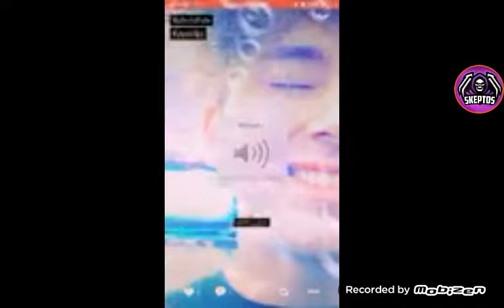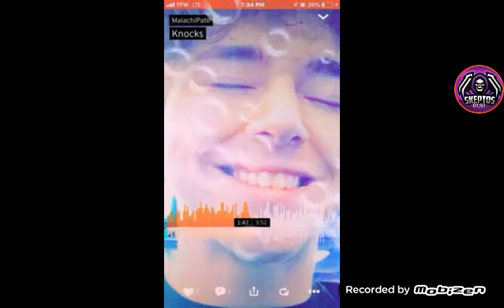Do you want this our intro and outro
Please sub to malachi pate he only has one video posted right now but he will ge more here is his sound cload check it out he is now in the army